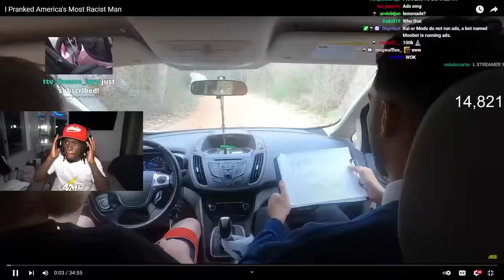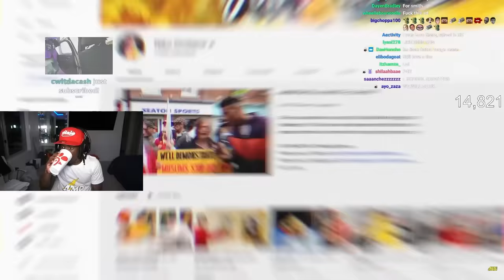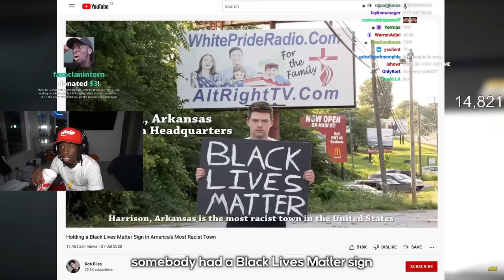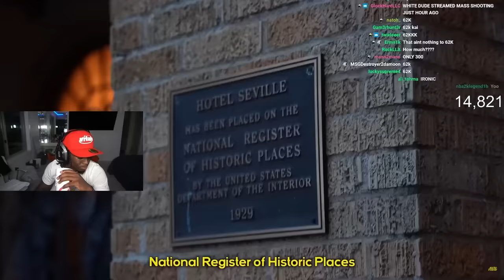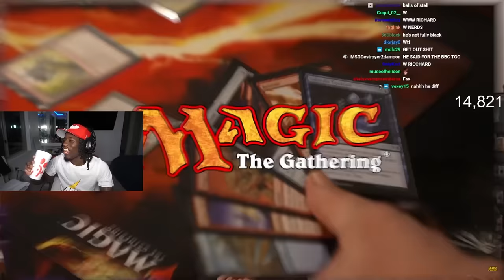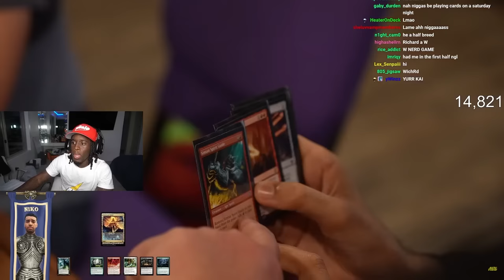Kai Reacts To Niko Pranking America's Most RACIST Man..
Kai Cenat Reacts To Niko Pranking America's Most Racist Man..